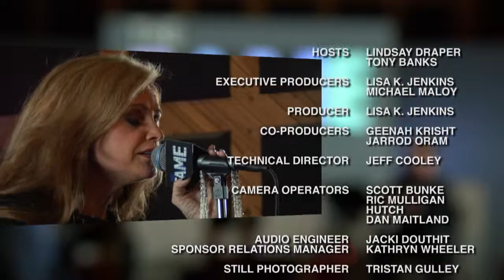The FAME: Episode 2.12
Hosted by Lindsay Draper and Tony Banks - featuring Dallas Cowboys Linebacker Mark Nzeocha, Hall of Famer Rayfield Wright, and Musical Guest Cyndie Sledge